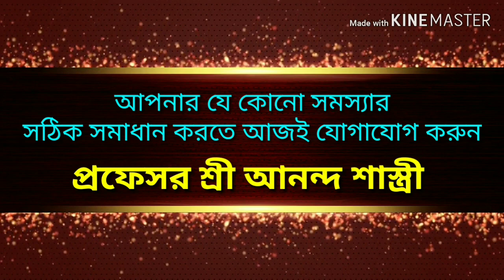সপ্তম ভাবের অধিপতি দ্বাদশভাবে কি ধরণের ফল প্রদান করে। ..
আর নাম অনুসারে জেনেনিন আপনা কি রাশি.

PROFESSOR SRI ANANDA SHASTRI
MOB & WHATSAPP NO-

প্রফেসর আনন্দ শাস্ত্রীর গুরুত্ত্বপূর্ণ অনুষ্ঠান দেখতে
নিচের লিঙ্ক গুলিতে ক্লিক করুন।.

পনা